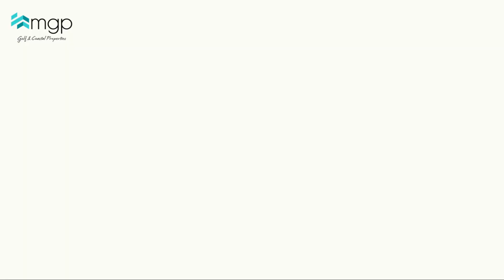Mar Menor Golf Resort penthouse for sale - MM678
A gorgeous West facing penthouse apartment for sale on the popular Mar Menor Golf Resort in the Region of Murcia.
Exclusively available with MGP at a great price of 189.950€. Contact MGP to arrange a viewing - 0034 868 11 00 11